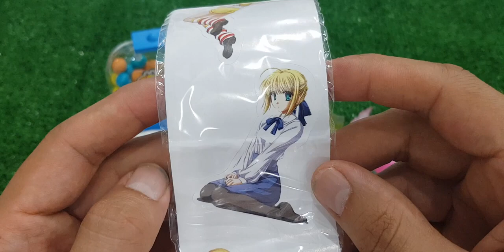ASMR RAINBOW DESSERTS FROZEN NIK-L- NIP COLOR ICE CREAM 무지개 디저트 얼린 닉 클립 아이스크림 먹방 CANDY MUKBANG